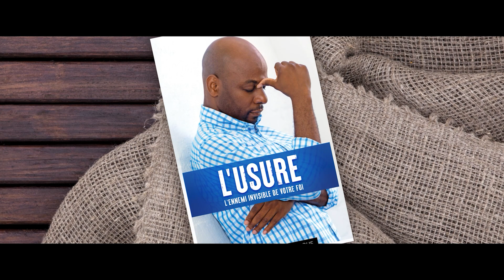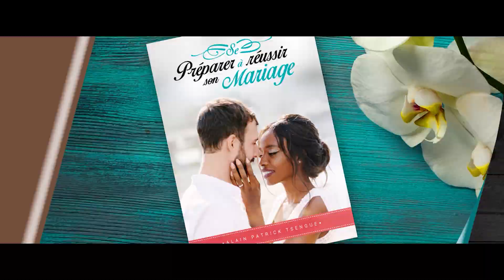Conférence sagesse & intelligence financière - Rennes Session 5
L'Apôtre Alain Patrick Tsengue nous enseigne la sagesse et l'intelligence financière

• Mes livres •

► TOUS LES LIVRES
► Comment entendre la Voix de Dieu
► Les 7 difficultés de la dimension prophétique

• Podcast •